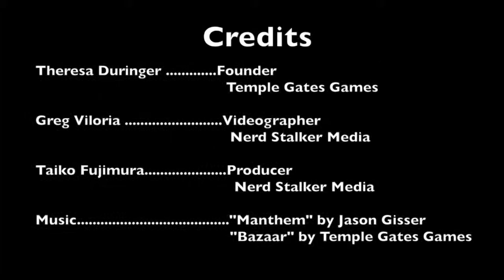Interview with Theresa Duringer of TempleGatesGames on VR Game Bazaar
VR Games are still early but with heavyweights like Sony trying their hand in it, it may come sooner than later. Sooner is here with Temple Gates Games "Bazaar". Founder and CEO, Theresa Duringer discusses the VR Game "Bazaar" and some of the development chanllenges developing a VR Game. Her team are true pioneers.